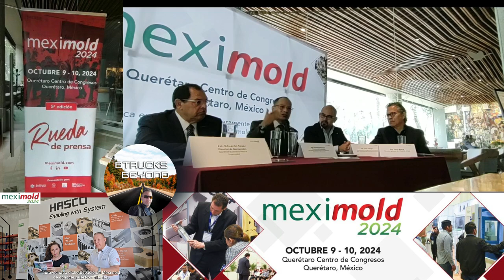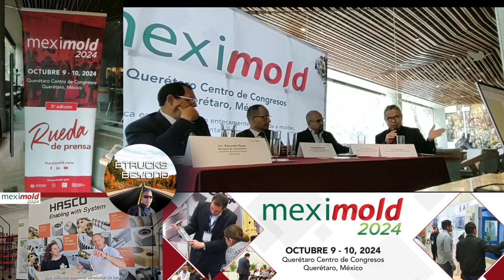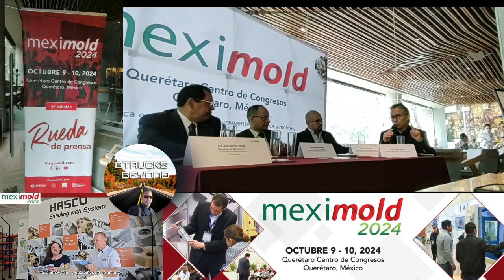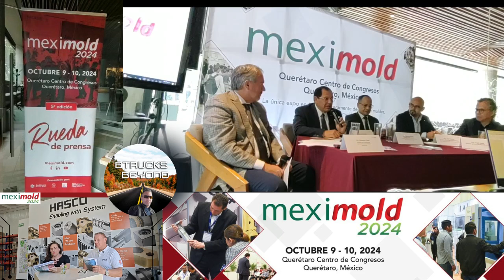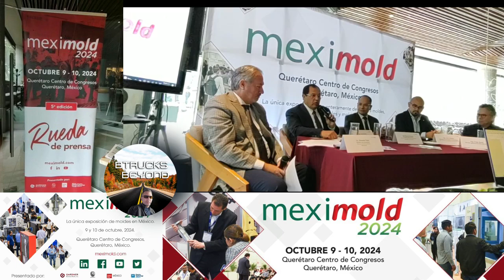Meximold 2024 - Press Conference CDMX Todo sobre Moldes Troqueles , Dispositivos y Automatización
La Expo Meximold 2024 será un punto de encuentro con expositores nacionales y extranjeros quienes compartirán sus proyectos, productos y conocimientos en las áreas de especialización dispuestas en el Centro de Congresos Querétaro este 9 y 10 de Octubre 2024.

Esta es una exhibición dedicada a todos los aspectos del ciclo de vida de un molde: el diseño, la manufactura y mantenimiento.

B2B meetings.